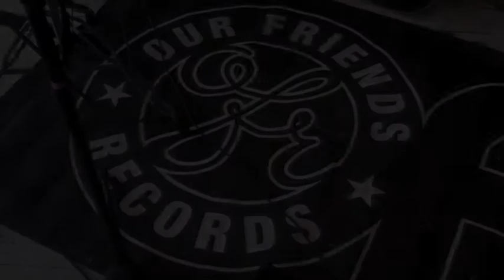Walk the Plank - Promo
Open Mic Night at Woody's. Every last sunday of the month